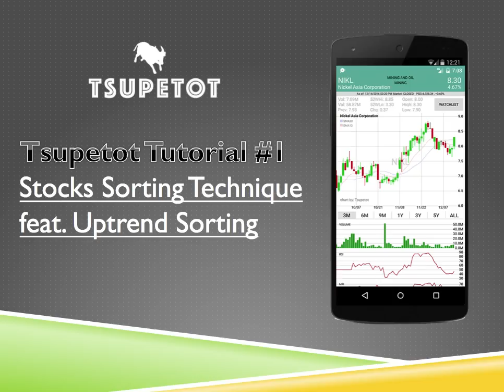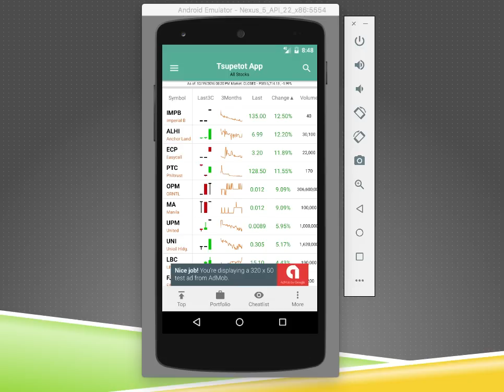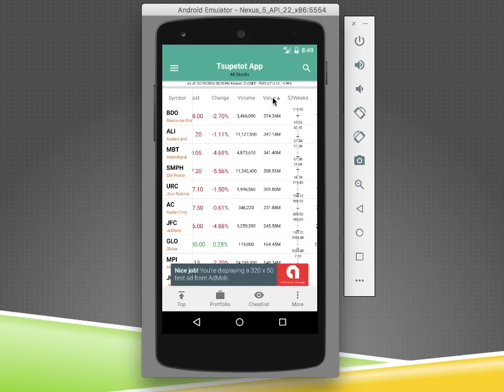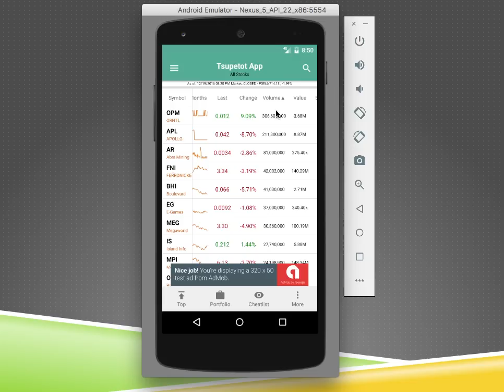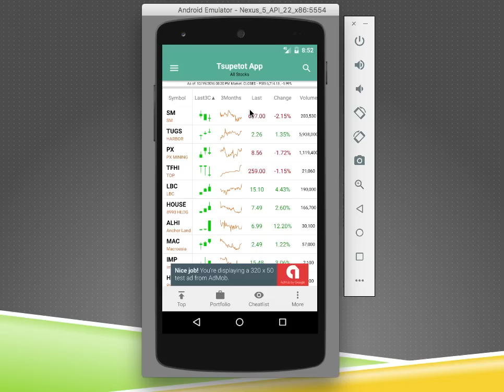Tsupetot Tutorial #1 - Stocks Sorting Technique featuring Double Sort